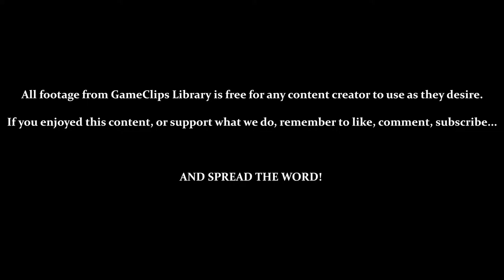The Lair of the Beast - Sly Cooper (PS2) — GameClips Library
Table of Timestamps:

0:23 – OBJECTIVE – The Gate (3 Keys)
0:48 – The Lair of the Beast
0:58 – Industrial-Strength Gate / Bottles 1 – 3
1:25 – Obstacles on Rails
1:45 – Missing LOTS of Bottles / Bottles 4 – 6
2:10 – Jumping Backwards on Rails / Bottles 7 – 13
2:56 – Bottle 14
3:14 – Watch Your Positioning on Bobbing Branches
3:50 – Bottle 15 / Something's in the Water?
4:16 – Mosquitoes Can Be Tricky to Hit / Bottles 16 – 19
4:38 – Bottles 20 – 22
4:53 – WHY DID SLY RAIL JUMP DOWN TO THAT!?
5:10 – Bottles 23 – 26
5:25 – GIANT SNAKE! RUN!!!
5:30 – Bottle 27 / IT FORCED ME THAT FAR AHEAD!? I MISSED 2 BOTTLES!!!
5:43 – Bottle 28
6:05 – Safe From the Snake /
6:26 – Large Vault
6:33 – Treasure Key 3-2
6:48 – GOING THROUGH THE WHOLE LEVEL AGAIN FOR 2 BOTTLES...
7:15 – The Best Reason to Speed Up Time: Getting Through This Quicker
8:00 – Hit Detection on Enemies Can Be...Wonky
8:40 – Bottles 29 & 30 / HIT DETECTION! PLEASE!?
9:25 – Unlocking [Computer Hacking]
10:30 - Testing [Computer Hacking] / Binoc-u-com Displays Enemy Stats (Repeatedly...)
10:50 - GCL Credits